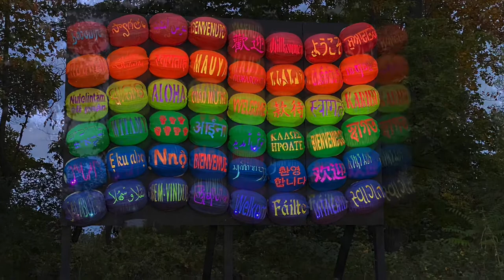The Blaze 2020